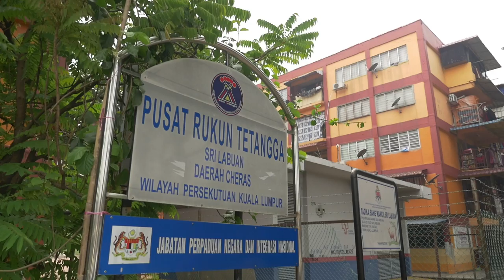PPA Labuan - Sri Labuan